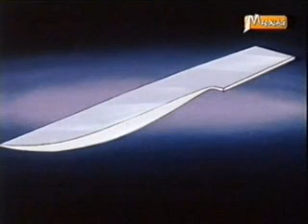LIBRO CUORE ep 15 precossi il figlio del fabbro parte 2